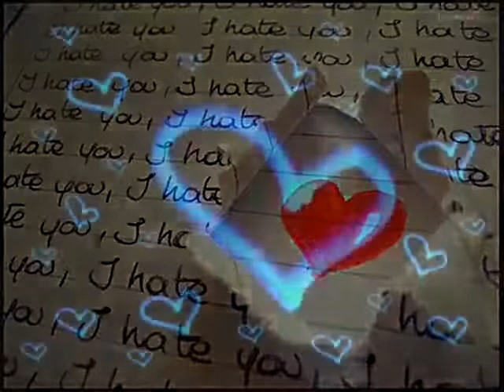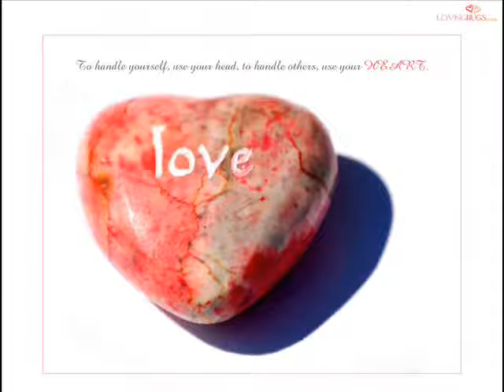Roberta Campos & Nando Reis - De janeiro a janeiro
Amo essa música e ofereço para meu amor!